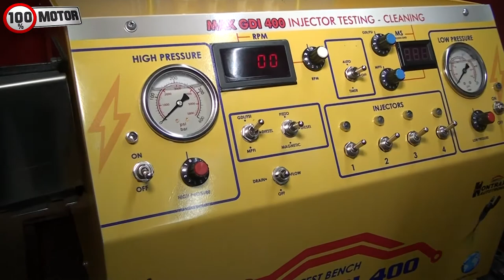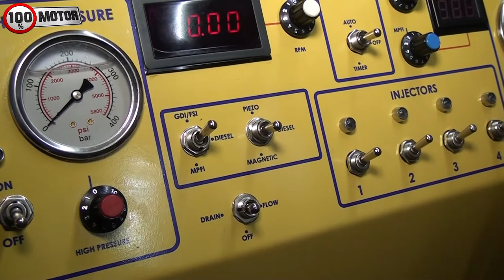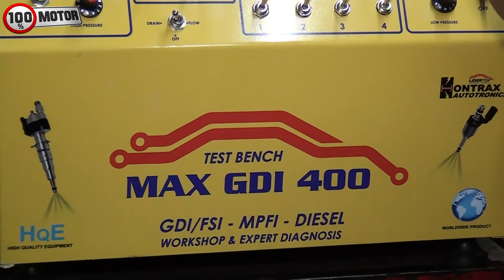MAX GDI 400 Bico Piezo elétrico BMW